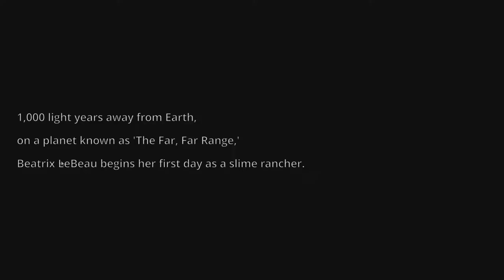Cute Little Things - Slime Rancher #1